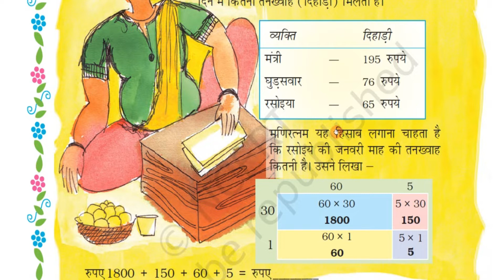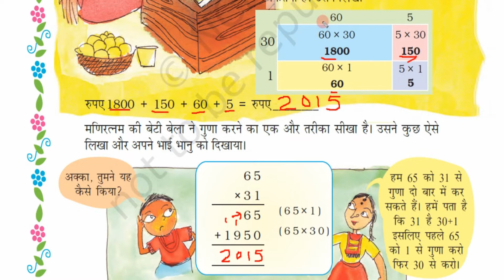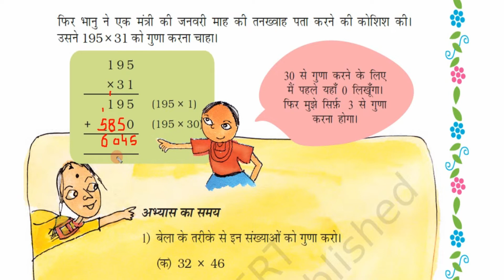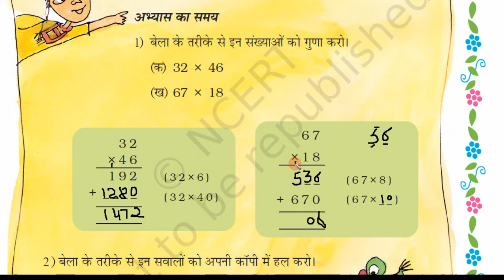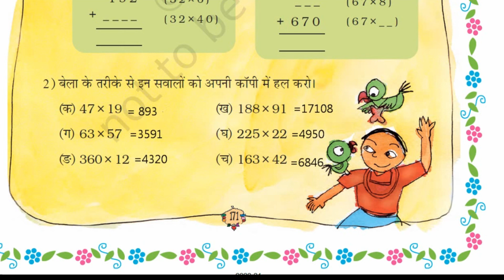CLASS 5TH MATH CHAPTER 13 NCERT 5TH MATH PART 1 गुणा और भाग के तरीके GUNA AUR BHAG KE TRIKE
part 2
Class 5/Math/गुणा और भाग के तरीके/Chapter 13,  Class 5th/Gnit ka Jadu/ch 13 गुणा और भाग के तरीके, NCERT | CLASS-5 | गणित | Maths | Chapter-13 | गुणा और भाग ,
आप गुणा और भाग कैसे पढ़ाते हैं?,
मैं भिन्नों को गुणा और भाग कैसे करूं?,
गणित में गुणा क्या होता है?,
गुणा भाग जोड़ घटाना
जोड़, घटाना, गुणा, भाग के सवाल पीडीऍफ़
गुणा भाग in english
घोड़ा और भाग
गुणा के सवाल
पूरा भाग
तीन बटे चार में दो बटे तीन का गुणा कीजिए